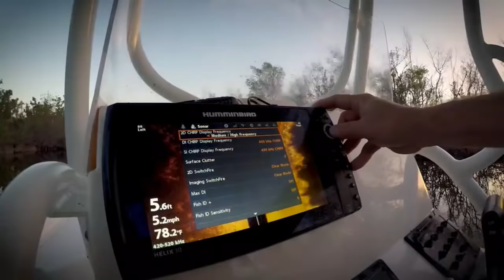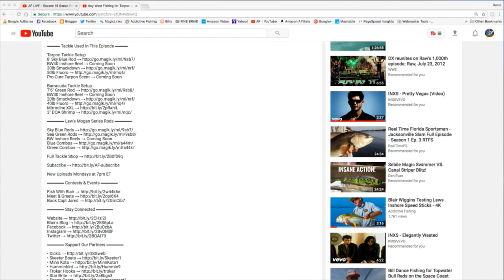AF LIVE - Season 19 Sneak Preview with Capt Blair Wiggins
Capt Blair Wiggins and Executive Producer, Kevin McCabe, take us through the new season, show us the new Lewes offshore rods, and answer questions LIVE Monday at 6pm ET.

▬▬▬▬ Lew's Blair Wiggins Rods ▬▬▬▬

Sky Blue Rods
Sea Green Rods
BW Inshore Reels
Blue Combo
Green Combo

▬▬▬▬ Lew's M2 Pro Series Rods ▬▬▬▬

M2 Inshore Spin
M2 Inshore Cast
BW Inshore Reels
M2 Offshore Spin
M2 Offshore Cast
M2 Offshore Jig

New Uploads Tuesdays at 7pm ET